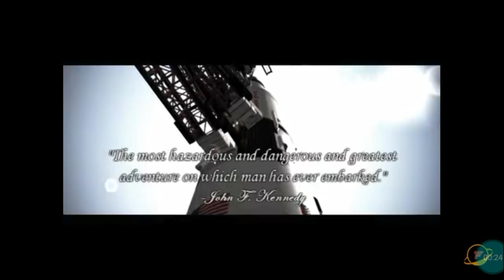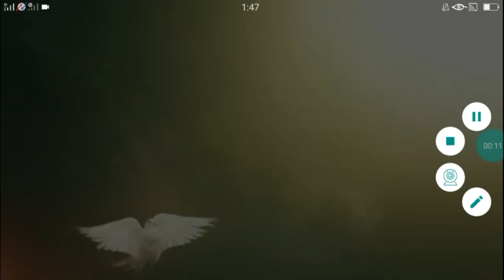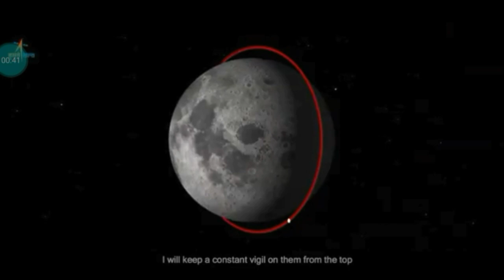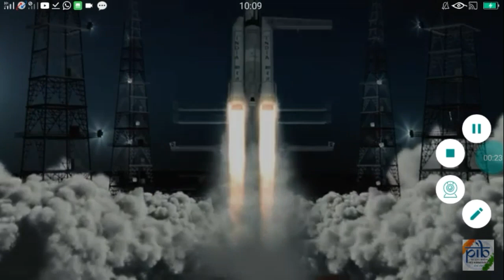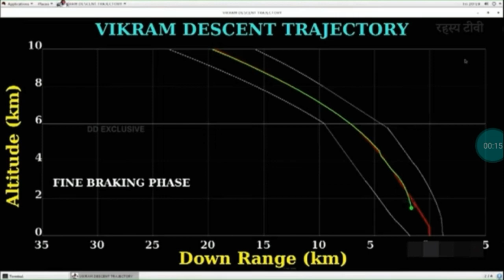ചാന്ദ്രദിന വീഡിയോ പ്രദർശനംJuly21 MJHSS ELETTIL#Science Club#2020-21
For All students#Watch#Incredible India